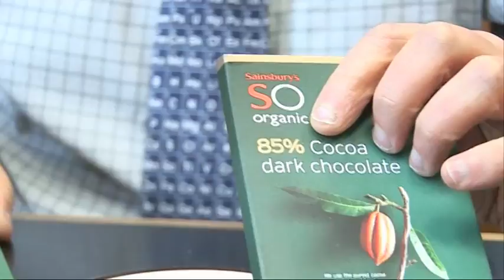Chocolate and Roses (version 1) - Periodic Table of Videos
In a Valentine's Day special, The Professor presents a series of random facts about chocolate and roses, and then gives some relationship advice at the end!